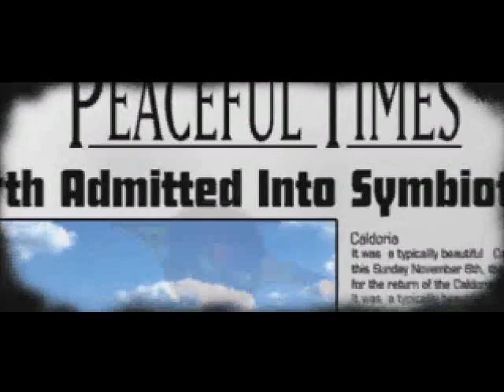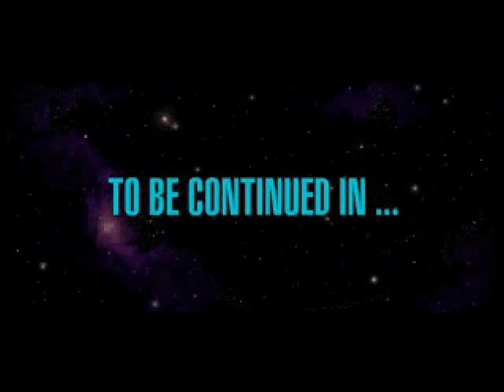Pegasus Prime - Walkthrough (9/9)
My walkthrough of Pegasus Prime using Sheepshaver.